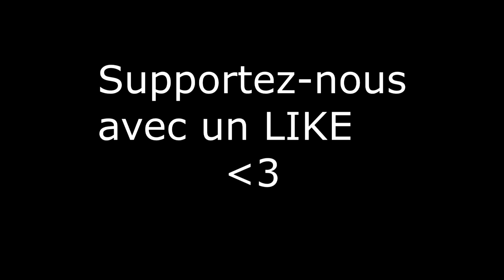Docteur Ideologie - Do you accept Africa Express?